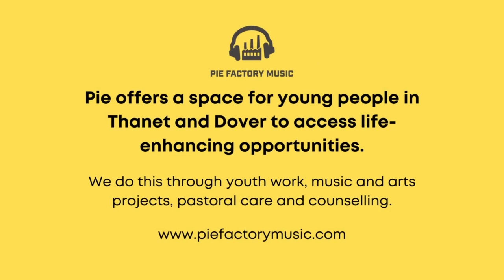Welcome to ACT - Pie's social action group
Pie's Action Community Thanet (ACT!) Youth Volunteer group is big on making a positive impact in the community. Here are some of the members talking about their experience.

They meet every week to plan and organise a range of projects and fundraising initiatives that will support local people, organisations, and charities that are doing good in the world.

The group works together to be the change they want to see and would love to welcome new people. By taking part, participants can gain access to volunteer opportunities and learn new skills, in a supportive, friendly, and inclusive environment.

From summer fun days for local families to litter picks, big sleepouts, and fitness challenges, they’ve raised money for a range of local charities in East Kent including MPS Society, Thanet Shelter and Support Porchlight. Throughout the Covid19 pandemic, they produced and delivered care packages and cards to young people and care homes across Thanet.

Every project can support applications to college, university, and employment as a demonstration of the skills that have been learnt and volunteer experience.